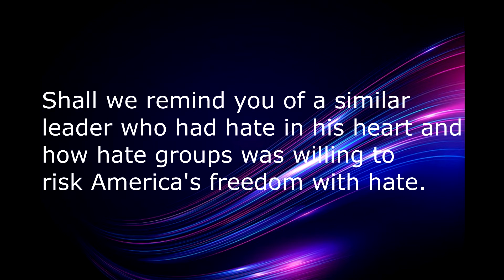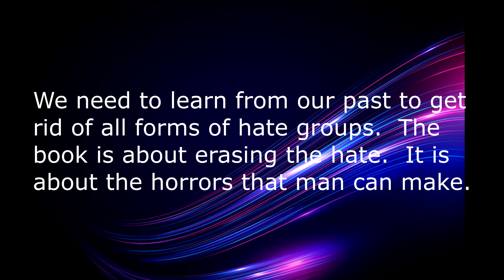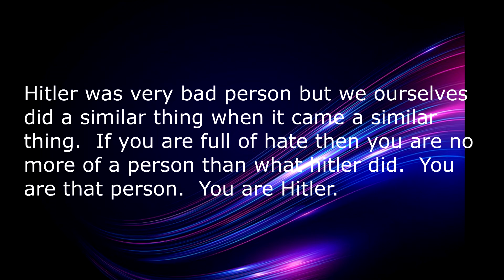Erase the Hate